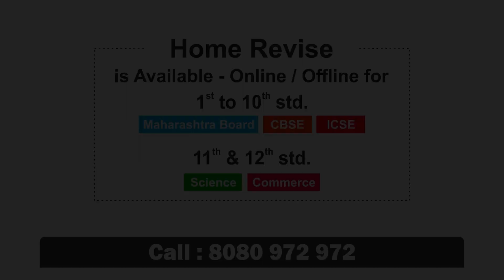The Dancing Light Experiment | Home Revise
Hey there, we are back with one more interesting video. In this video we are going to perform an experiment in which we will combine the concepts of light and sound together. So, let's watch this wonderful phenomenon. And yes, you can also try this experiment at home and do let us know how you found it.